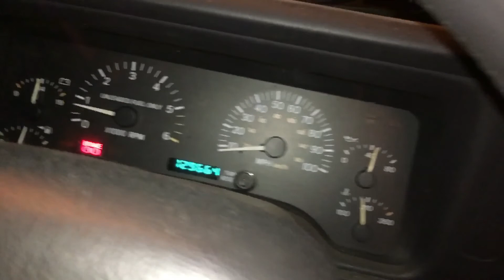Steak Potatoes and Swiss Chard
To live the most fulfilling lifestyle possible, you must first add more variety into your culinary skillset. Ribeyes can be marinated in pleasant seasonings then broiled 15 minutes a side for a convenient portable parcel of nutritious animal fats/proteins/cholesterols. Never make the same side dishes more than once every two weeks to prevent vitamin or mineral deficiency.

If you were born with short term memory issues and have a cocky and overly confident outlook on life, do not dabble into anything healthcare related or this shit will probably happen to you